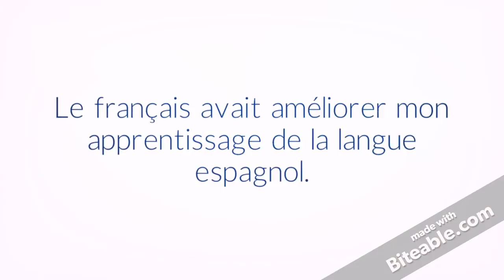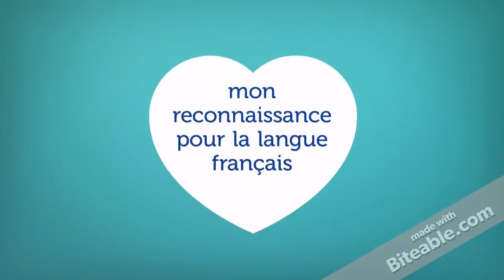Mon Inspiration Francophone Concours Immersion Clip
Par: Carolyn Cormier
Mes parents,mes voyages en Europe, mon expérience au programme d’Explore en Jonquière Québec, mon éducation en immersion français, et mes études pour le test de DELF junior B1 et B2 avait agrandi mon; production et compréhension en oral et écrit, et surtout mon reconnaissance pour la langue français.

Why Choose French Immersion - CPF Home. (n.d.). Retrieved February 12,2017,from on.cpf.ca/wp-content/blogs.dir/1/files/Why-Choose-French-Immersion.pdf